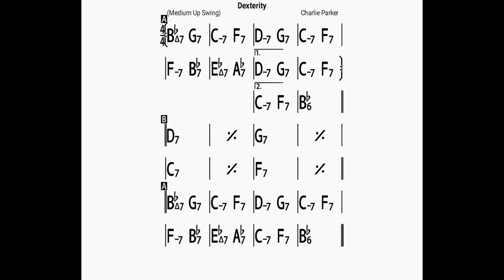Dexteritybacking track/bpm180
BLUE GIANT